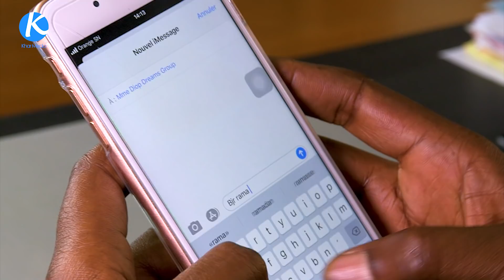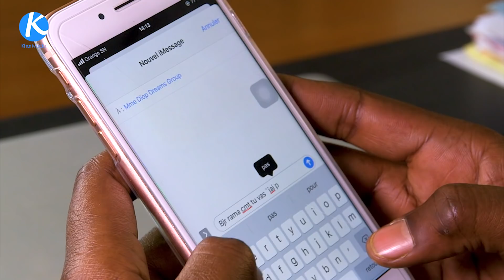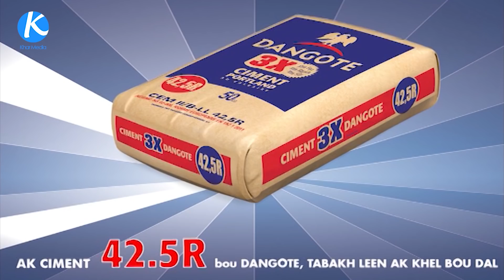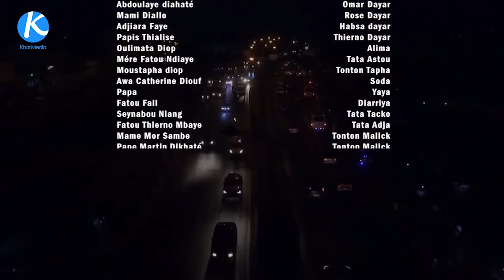Série - BELLE MÈRE - Saison 2 - Épisode 20